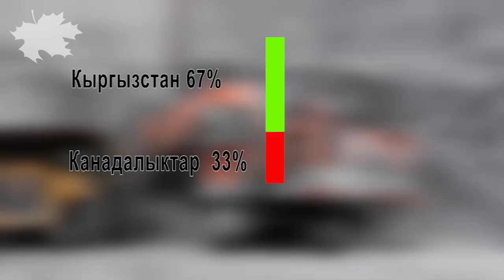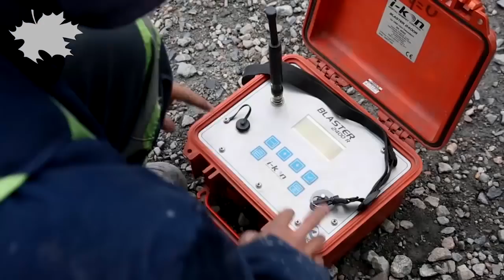Кумтөр. Чыккынчылык кылгандар качан жазаланат?...